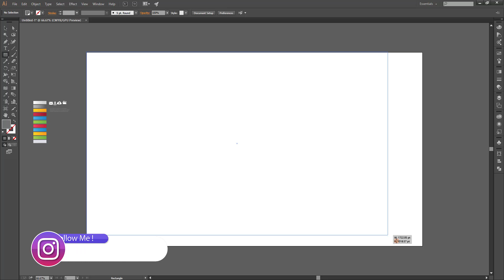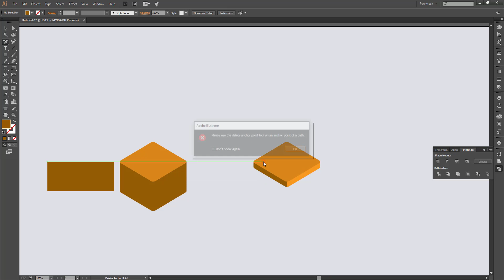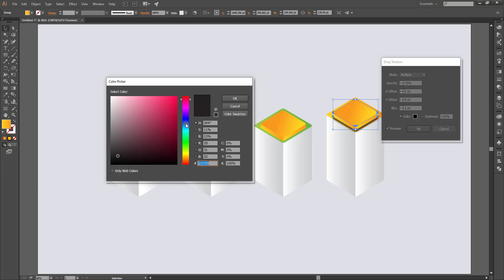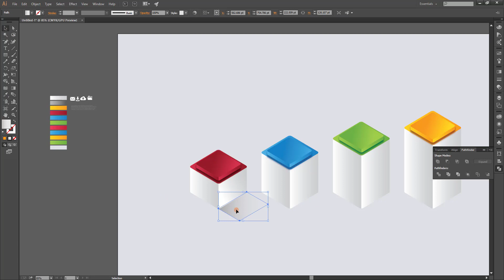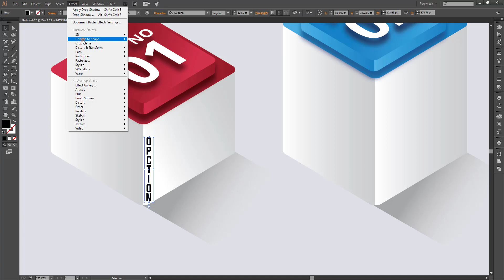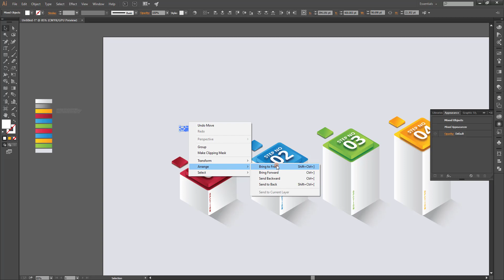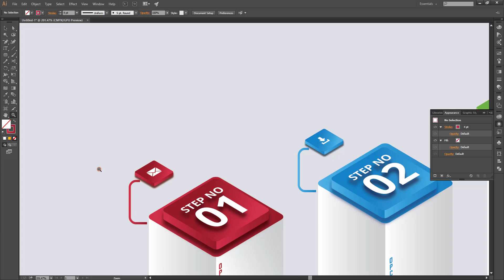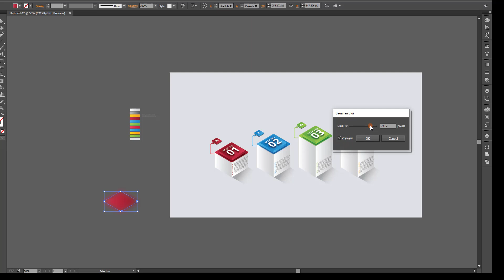Illustrator CC Tutorial Graphic Design | Isometric Timeline Infographic Download link in Description